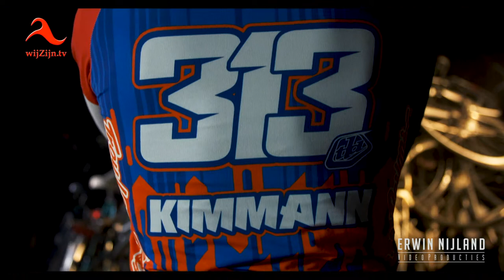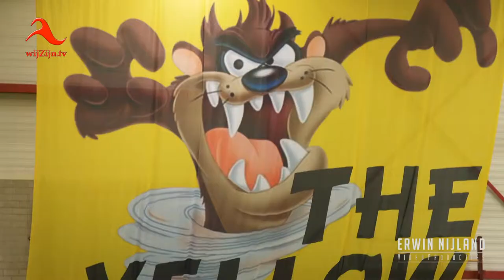Hardenberg: impressie kandidaten sportverkiezing 2017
Voor de derde keer is fietscrosser Niek Kimmann uitgeroepen tot Sportman van het Jaar in de gemeente Hardenberg. Dat gebeurde tijdens de uitreiking van de felbegeerde sportprijzen in theater de Voorveghter. De Hardenbergse Sportvrouw van het Jaar werd voor de derde keer op rij en vijfde keer in totaal baanwielrenster Kyra Lamberink.
BMX'er Kimmann werd eerder al in 2014 en 2015 uitgeroepen tot Sportman van het Jaar in de gemeente Hardenberg, maar moest vorig jaar genoegen nemen met een tweede plaats achter Paralympisch wielrenner Arnoud Nijhuis. Die was, evenals zwemmer Leon van den Hof, ook tijdens deze sportverkiezing genomineerd.
Met ondermeer zijn tweede nationale titel en zijn vierde plaats op het wereldkampioenschap in 2017 werd  Kimmann, die zelf die avond niet aanwezig was, weer gekroond tot beste sportman. Achter Kimmann eindigde Van den Hof op een tweede plaats. Hij pakte in 2017 drie titels tijdens het Nederlandse Junioren & Jeugd Kampioenschappen korte baan en lange baan. Titelverdediger en Nederlands kampioen tijdrijden Nijhuis moest genoegen nemen met een derde plaats.

Sportvrouw van het Jaar
Bij de vrouwen verlengde baanwielrenster Kyra Lamberink haar hegemonie als beste Hardenbergse sportvrouw. Zij pakte vorig jaar het zilver tijdens de wereldbeker teamsprint en werd onder meer Europees kampioen teamsprint in de klasse U23. Daarnaast veroverde Lamberink de Nederlandse titel op het onderdeel 500 meter.
Lamberink kreeg met die indrukwekkende prestaties tijdens de sportverkiezing van de gemeente Hardenberg de voorkeur voor de titel van Sportvrouw van het Jaar boven vijfvoudig Nederlands kampioen schietsport Evelyn Polman en Lia Joosse, die vorig jaar bij het paardrijden zowel clubkampioen als Overijssels kampioen werd.

Sportploeg van het Jaar
De prijs voor de Sportploeg van het Jaar ging voor het eerst naar zwemmers. In de verkiezing bleef de zwemploeg DAC Dedemsvaart de andere genomineerden, de korfballers van Juventa 1 en de voetballers van vv EMMS 1, voor.
DAC Dedemsvaart wist vorig jaar promotie naar de hoofdklasse af te dwingen.
Bij de sporttalenten werd karter Kas Haverkort voor het tweede jaar op rij en voor de vierde keer in totaal uitgeroepen tot winnaar. Haverkort won vorig jaar diverse titels en kreeg van sportkoepel NOC*NSF een internationale talentstatus.
De prijzen werden vanavond in theater de Voorveghter uitgereikt door wethouder Douwe Prinsse, marathonloper Henk Meppelink en hoofdtrainer Jan-Peter Jonkman van SV Gramsbergen. De sportverkiezing werd opgeluisterd door twee optredens van De Dansfabriek uit Hardenberg.

Uitslag
Sportman van het Jaar:
1. Niek Kimmann (fietscross)
2. Leon van den Hof (zwemmen)
3. Arnoud Nijhuis (wielrennen/paracycling)

1. Kyra Lamberink (baanwielrennen)
2. Evelyn Polman (schietsport)
3. Lisa Joosse (paardrijden)

1. Zwemploeg DAC Dedemsvaart (zwemmen)
2. Juventa 1 (korfbal)
3. Vv EMMS 1 (voetbal)

Sporttalent van het Jaar:
1. Kas Haverkort (karten)
2. Claudia Binnenmars (turnen)
3. Sven Profijt (kickboksen)